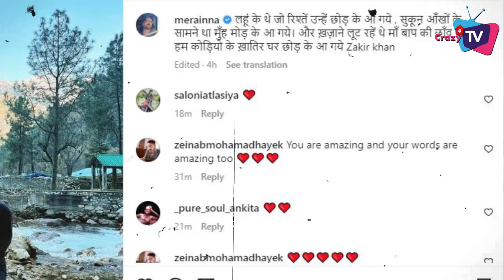Mohit Raina Reacts on The speculations of trouble in his marriage!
This is What Actor Mohit Raina Says on trouble in his marriage !